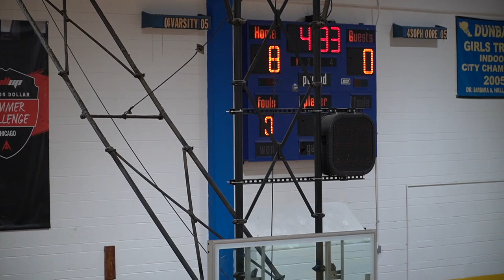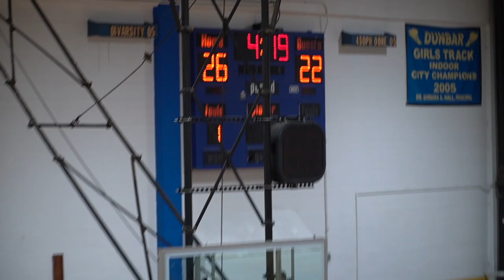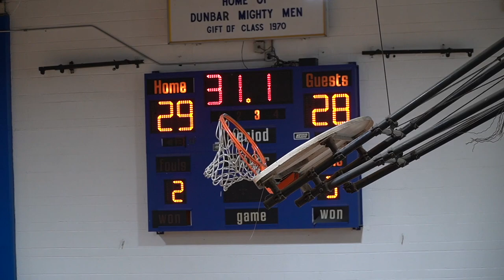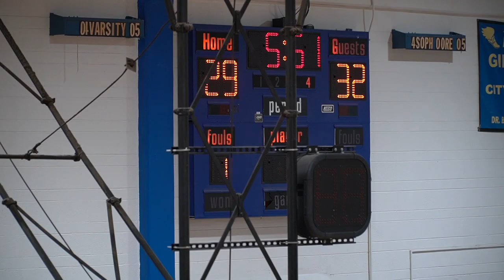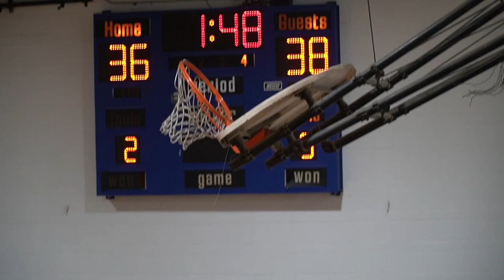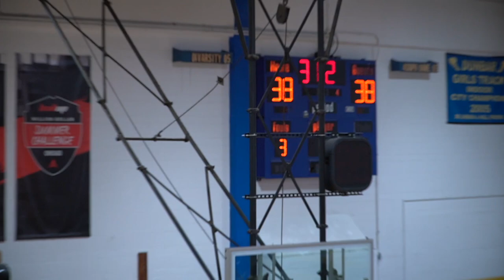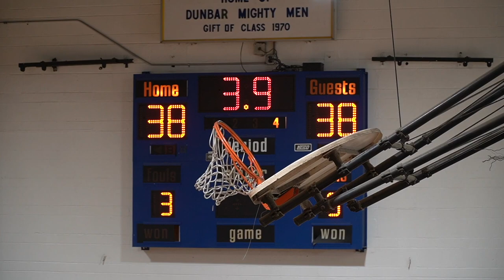2024 CPS/CPL Boys Sophomore Basketball Semi-Final Basketball Game - Hyde Park vs Curie (2/7/24)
2024 CPS/CPL Boys Sophomore Basketball Semi-Final Basketball Game - Hyde Park vs Curie (2/7/24)